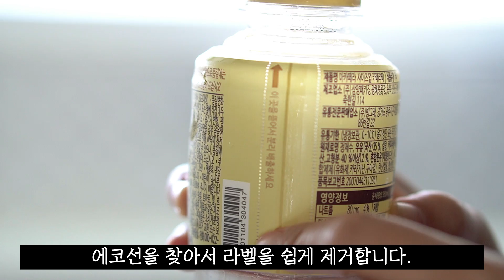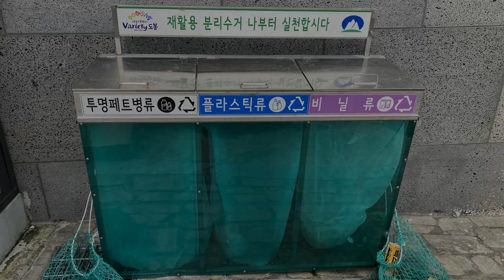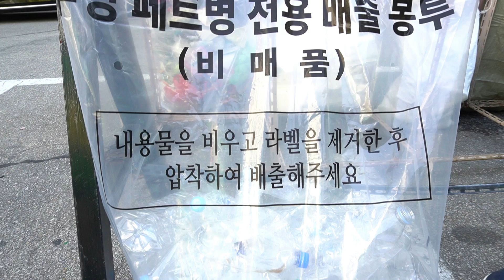올바른 분리배출로 쓰레기를 줄이자/ 버리면 쓰레기, 활용하면 보물/투명페트병 별도 분리배출 시행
투명페트병 별도 분리배출이 단독주택에도  시행됩니다.
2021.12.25. 단독주택 투명페트병 별도 분리배출제 시행

  플라스틱을 혼합해서 배출하게 되면 고품질
재활용 원료를 확보하는데, 어려움을 겪는다고 합니다.
그래서 해마다 해외에서 7.8만톤 수입해서 원료를
확보하는 실정이라 합니다.
자원이 쓰레기가 되지 않게 조금 불편하고 번거롭더라도
올바른 분리배출 함께 해요. 해외의 투명페트병을
국내에 수입해 자원이 이중으로 낭비되는 일이 없도록
투명페트병 별도 분리배출 함께 해요.
투명페트병이 쓰레기가 될 것인가?
소중한 자원이 될 것인가?
우리의 손에 달려있어요.

*본 영상은 환경부 자원순환 (투명페트병) 캠페인 영상입니다.
'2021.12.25. 단독주택 투명페트병 별도 분리배출 시행'에 관련된 캠페인 영상이며,